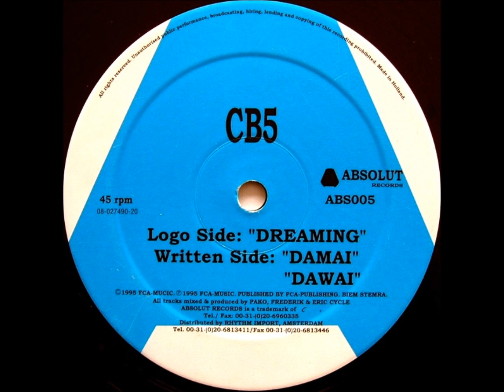CB5 - Dreaming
Label: Absolut Records
Released: 1995
Genre: Electronic
Style: Trance